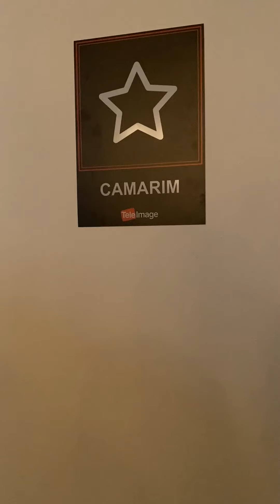Raquel Real e Vitor Ahmar dão um fim em Babu Carreira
No capítulo de hoje, Raquel Real vai usar seu capanga Victor Ahmar pra tirar a limpo um boato sem pé nem cabeça, mas acabará descobrindo que nem tudo é o que parece ser! Póbi da Babu Carreira...

╔ 𝐏𝐚𝐫𝐚𝐦𝐨𝐮𝐧𝐭+ ╗
╚ 𝐏𝐚𝐫𝐚𝐦𝐨𝐮𝐧𝐭+ ╝